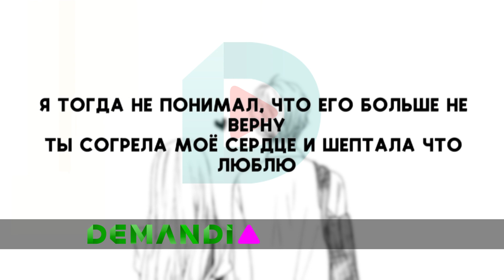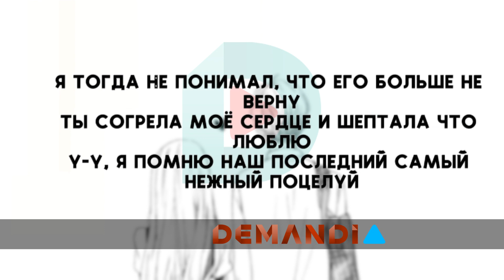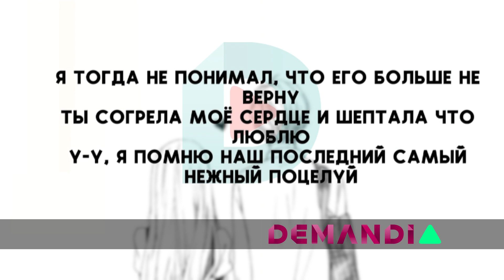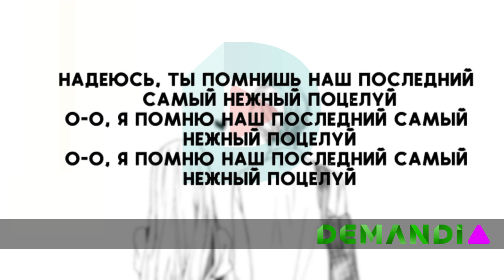Rauf & Faik - Первый поцелуй | Karaoke С Текстом